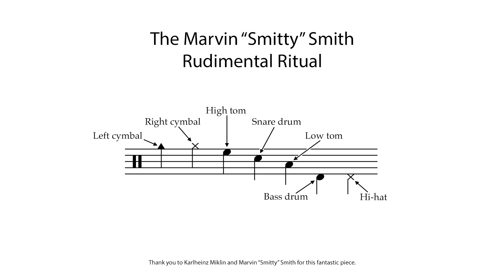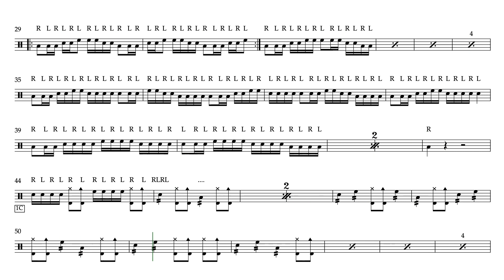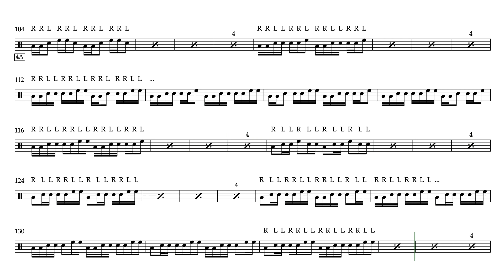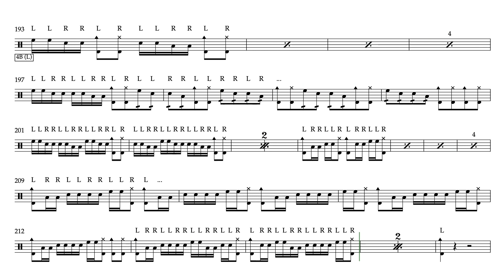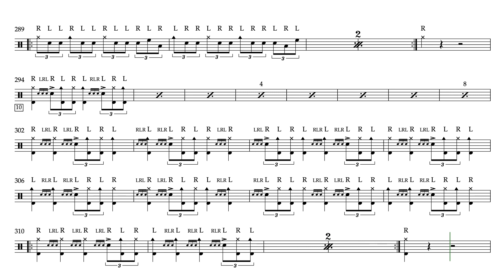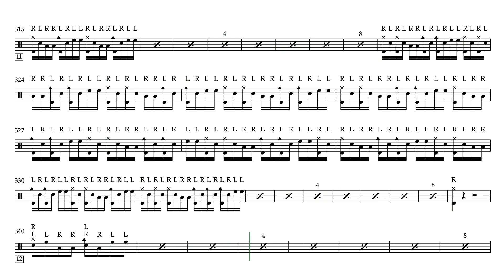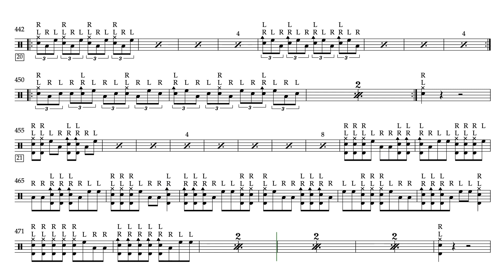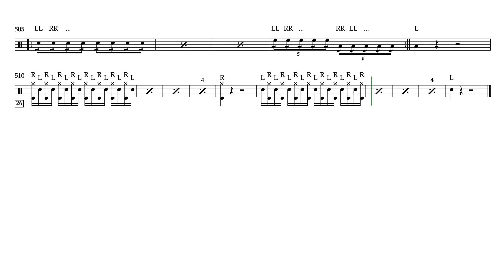Marvin "Smitty" Smith's Rudimental Ritual (130bpm)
This is a transcription of Karlheinz Miklin's adaptation of Marvin "Smitty" Smith's version of Alan Dawson's famous Rudimental Ritual (whew!). This playlist includes nine tempos from 80bpm through 155bpm to make it easier to learn and practice the ritual

For reference, Karlheinz Miklin plays his version at 155bpm. He also includes a link to a free and fantastic PDF in the description of his video I extend a huge "thank you" to both Karlheinz Miklin and Marvin "Smitty" Smith for providing this amazing resource.

I had previously made a series of videos for Alan Dawson's Rudimental Ritual that you can find

This transcription and video was made using Sibelius from Avid. The audio track was exported as MIDI from Sibelius and edited using Logic Pro X. The drum sounds are from Superior Drummer 3 by Toontrack and were selected because their crisp, fast attack makes it easier to hear the individual strokes. The final video was edited and exported from Adobe Premiere Pro.

This is a fully quantized performance, meaning that—by design—it lacks personality and is meant for learning purposes only. Also, the timing of the flams and drags should come very close to matching Karlheinz Miklin's performance at 155bpm. However, the other versions were made by re-rendering the MIDI tracks at increasingly slower tempos. This means that at 80bpm, the flams (in particular) don't sound very flammy. Please take that into consideration as you learn this piece.